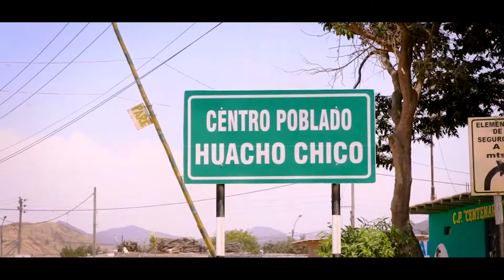Andrés Alcántara en Barranca y Huaral /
Pará nosotros la política no es intermitente, sino es permanente. Siempre hemos estado del lado del pueblo, luchando por sus justas reclamaciones y por un país más justo para todos.

Aquí, con los hermanos de Barranca y Huaral escuchando sus justos reclamos. Barranca y Huaral se pinta de amarillo.